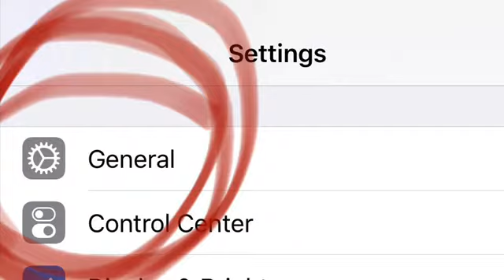Change the name of your iPhone, iPad, or iPod touch